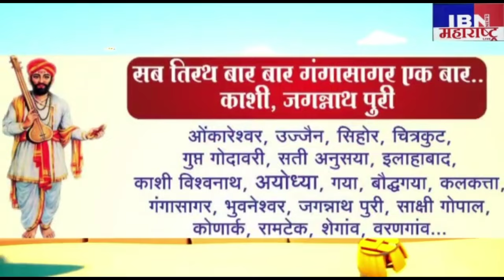😯भुसावळ-ती घटना म्हणजे दोन खुन..,माजी मुख्यमंत्र्यांकडे करणार..,ॲड.कैलास लोखंडे शिवसेना...